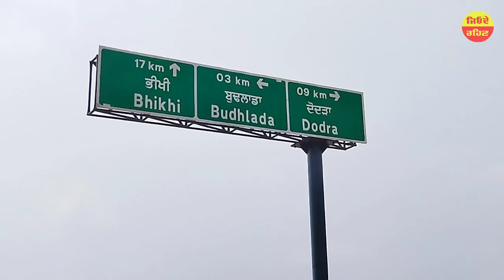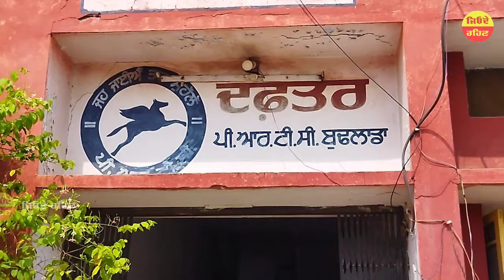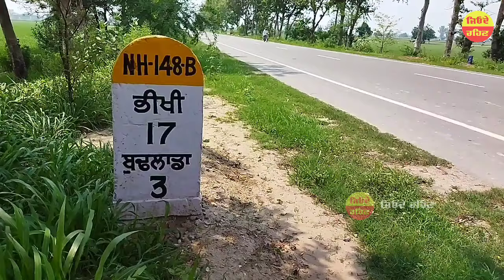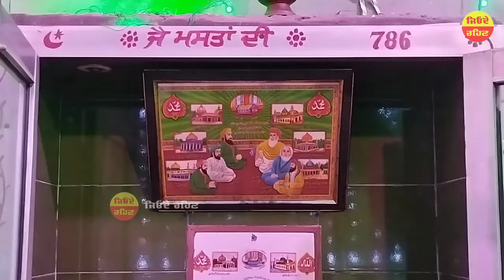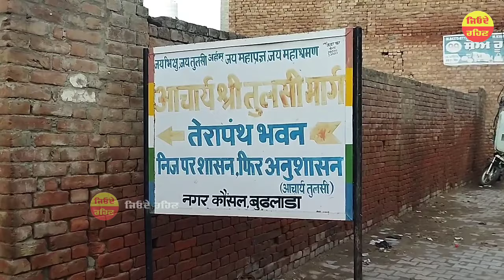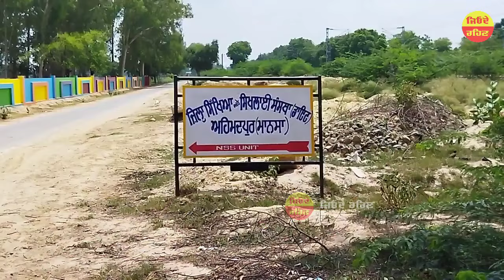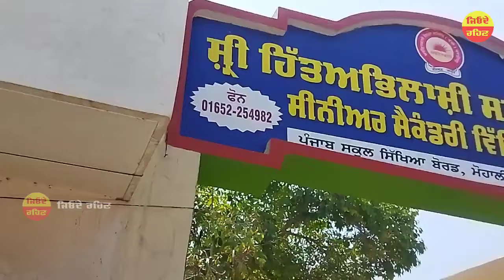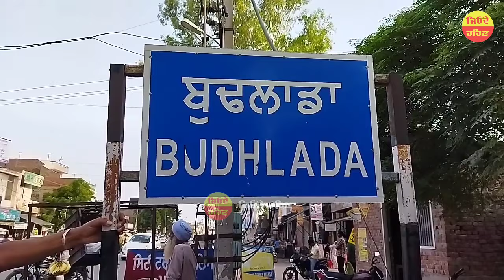ਬੁਢਲਾਡਾ ਦਾ ਇਤਿਹਾਸ ਭਾਗ-2 | History of Budhlada Part-2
prtc budhlada
Muslim masjid
peer khana baba Chirag Shah
Muhammad peer Noor shah Bali dargah
guru nanak college road budhlada